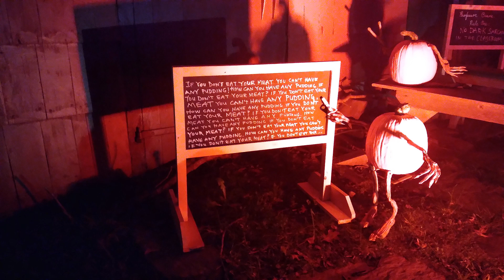The Great Jack O Lantern Blaze Long Island 2023